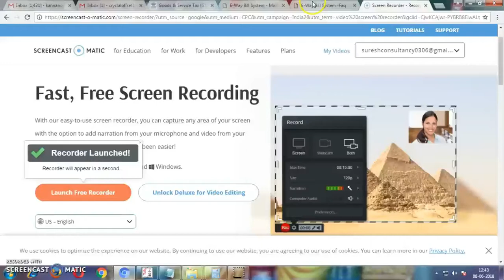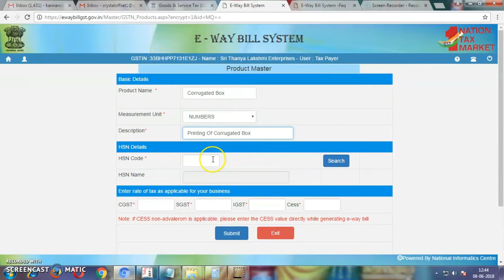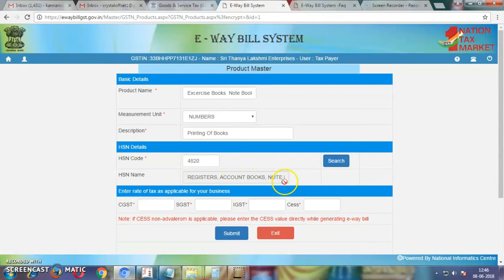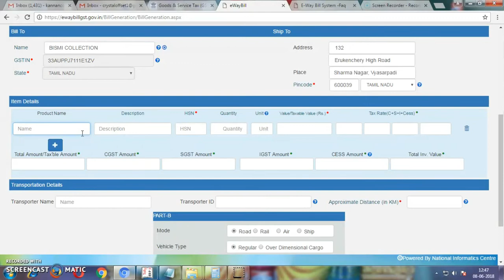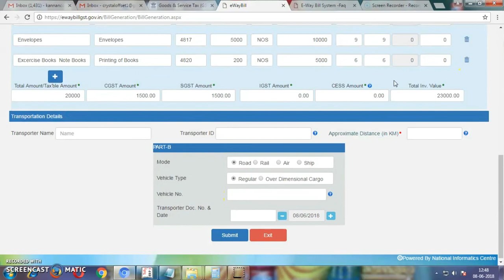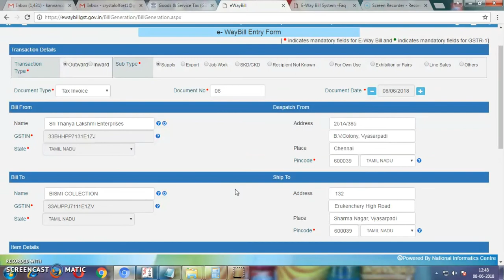E way Bill - How to add Products in Product Master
GST RETURN FILING SERIES

BEST DIGITAL BOARD FOR SCREEN WRITING